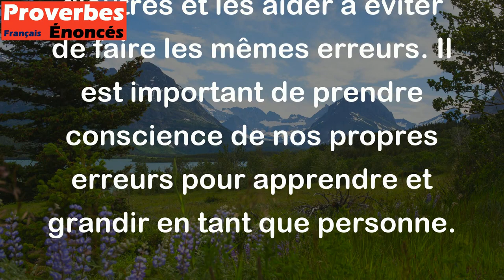Celui dont le pied glisse montre le chemin à beaucoup. - Proverbe Turc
Ce proverbe signifie que les erreurs que nous commettons peuvent servir d'exemple à d'autres et les aider à éviter de faire les mêmes erreurs. Il est important de prendre conscience de nos propres erreurs pour apprendre et grandir en tant que personne.